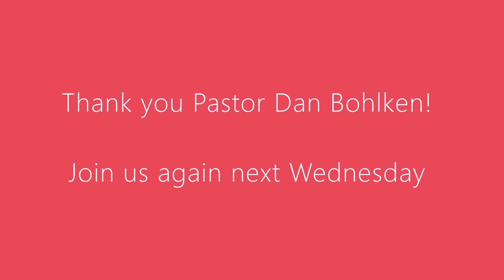Wednesday's Word Episode 6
Join Pastor Dan Bohlken as he fills in for Pastor Bill